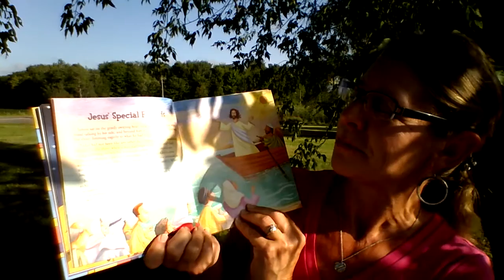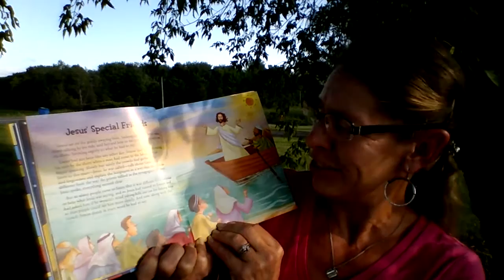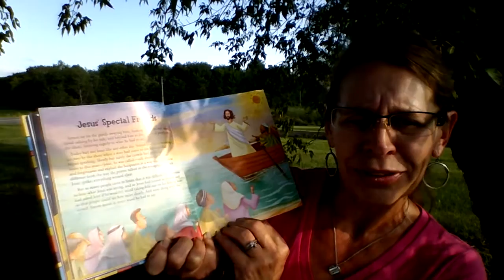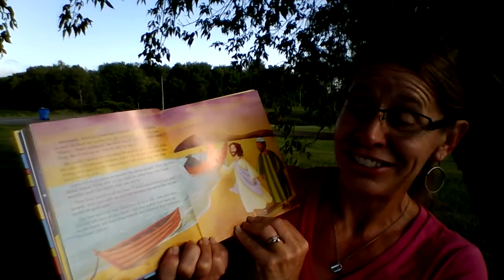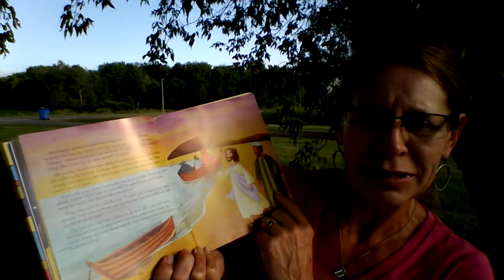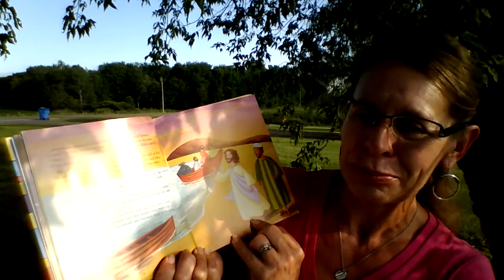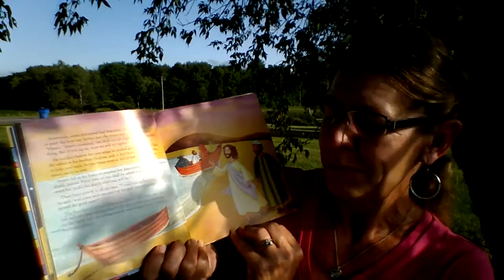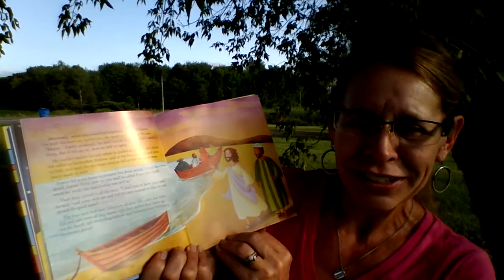Jesus Makes Fishers Of Men!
Jesus asks his friends to put away their nets, follow Him, and fish for men to spread the good news of God!